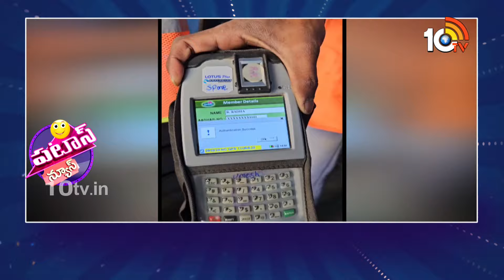Finger Print Scam | పట్నంలో ఫింగర్ ప్రింట్ దొంగలు | Patas News | 10TV News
►For Latest Updates Follow Our WhatsApp Channel

10TV is one of the Largest Content producing Telugu News Channel in Telugu States. Its one of the leaders in the production and broadcasting of un-biased and comprehensive news.
10TV offers round the clock coverage of latest breaking news and unique mix of news bulletins, current affairs and Entertainment programmes.
10TV Youtube Channel offers Latest News from Telugu States, Politics, Entertainment, Health, Sports Lifestyle, Devotional, National News, International News and lot more.!

హాయ్,
10టీవీ యూట్యూబ్ చానల్‌కి స్వాగతం. 10టీవీలో ప్రసారమయ్యే కథనాలతో పాటు ఆసక్తికరమైన మరెన్నో అంశాలను 10టీవీ యూట్యూబ్ చానల్లో మీకు అందిస్తాం. మా వీడియోలలో మీకు నచ్చిన వాటిని మాకు తెలియజేయండి. అలాంటి మరిన్ని కథనాలను మీకు అందించేందుకు ప్రయత్నిస్తాం. నచ్చిన వీడియోలను మరింత మందికి షేర్ చేయండి. చానల్‌ను సబ్‌స్క్రైబ్ చేయడం మరిచిపోకండి. ధన్యవాదములు.!